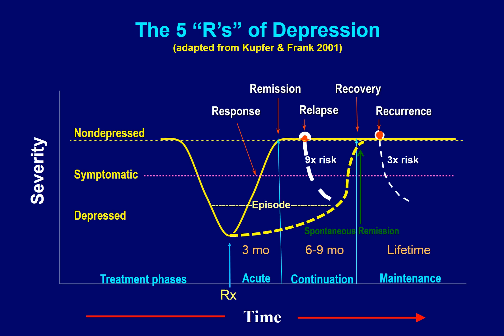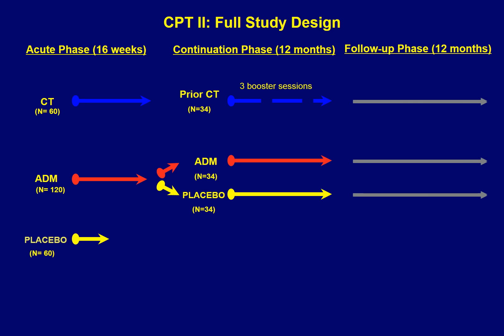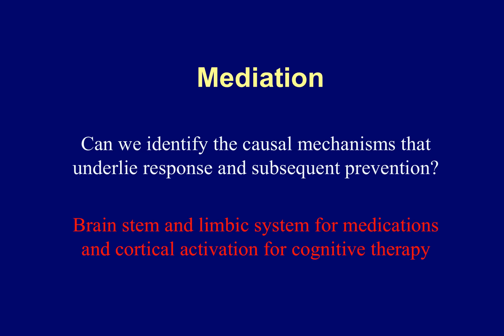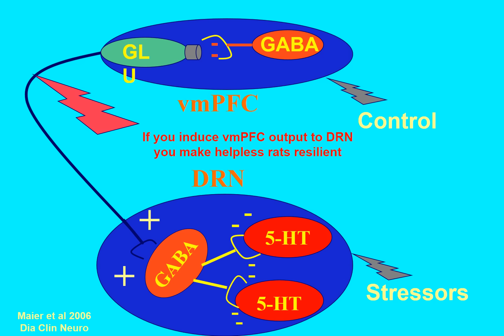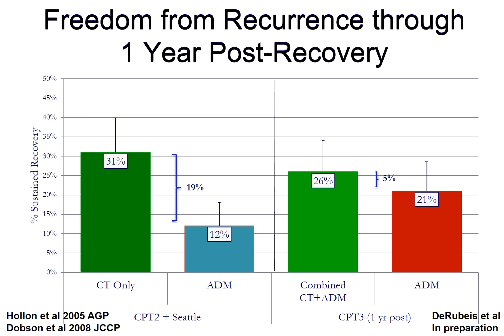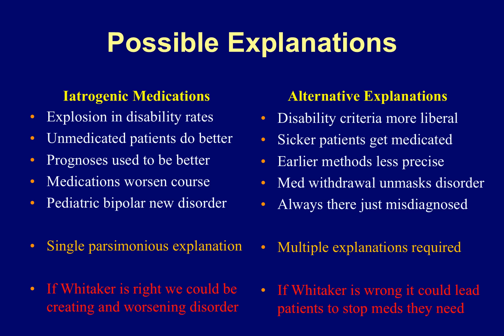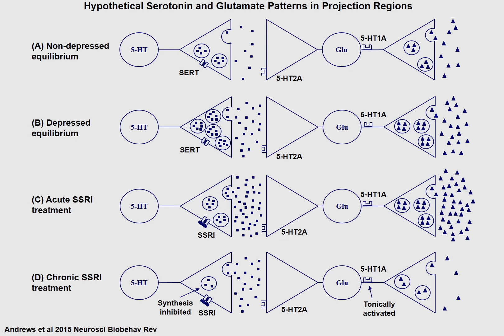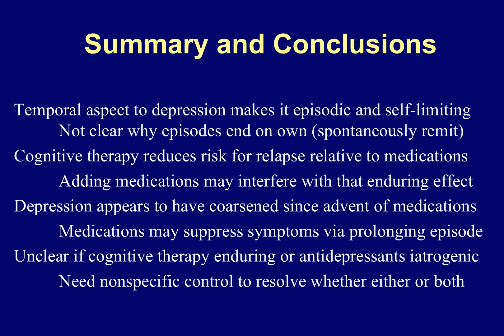SSCP Virtual Clinical Lunch. Cognitive Therapy and Antidepressant Medications, by Dr. Steve Hollon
Dr. Steve Hollon from Vanderbilt offers a talk for the SSCP Virtual Clinical Lunch Series:  Is Cognitive Therapy Enduring or are Antidepressant Medications Iatrogenic?